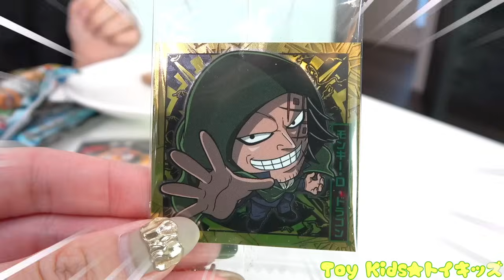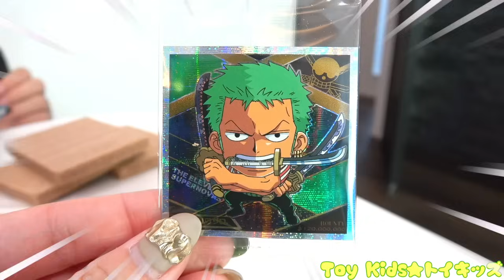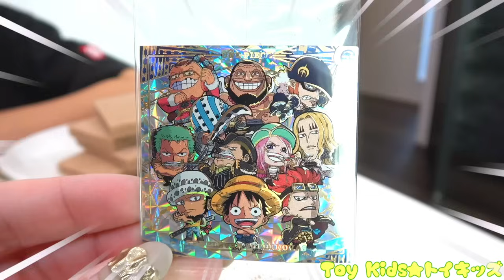レオくんが宝箱をあけてみた！ トイキッズ